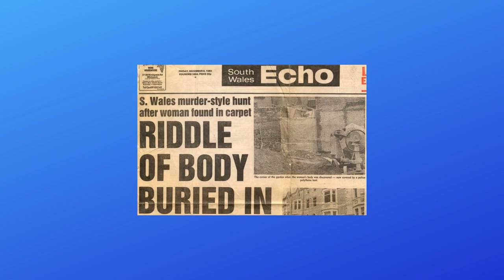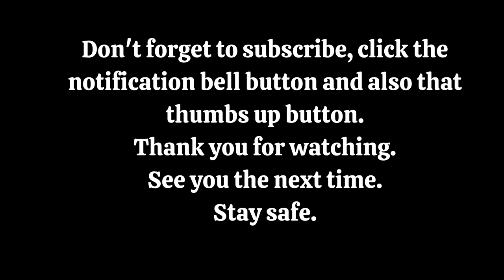The killing of Karen Price | True Crime & Mystery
Today I bring you the story of Karen Price.
At just 15 Karen had already a difficult life.
Karen was brutally killed for defending a young child from a violent predator.
Karen was hidden for years. No one knew where she was, no one was looking for her.

0:00 Intro
0:20 Background
0:54 The disappearance of Karen Price
1:24 A body is found
2:20 D ... The witness
3:39 The murder of Karen Price
4:56 Investigations
7:14 Confessions
8:22 Justice

crime stories

karen price